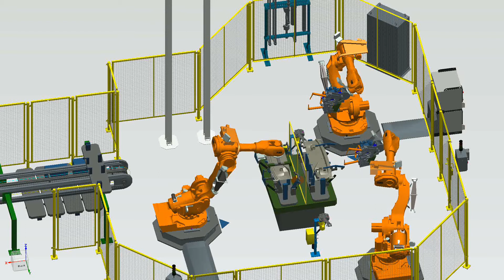Movie Spotweld Station 3